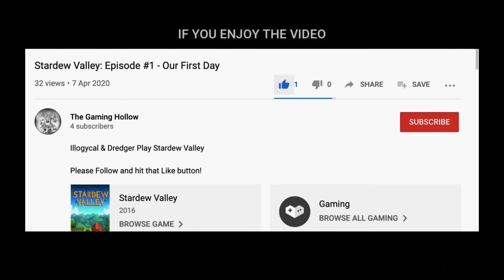The Long Dark - Episode 4: The Grey Mothers Story!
Illogycal taking on the Frozen Wilderness in The Long Dark!

Can he survive the challenges & threats the game has for him?

We are also happy to consider any other games you would like to see on this channel